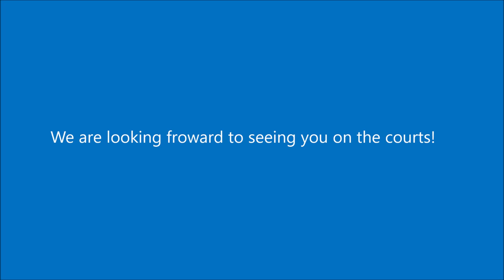Pickleball Opening Guidelines 5-1-2020